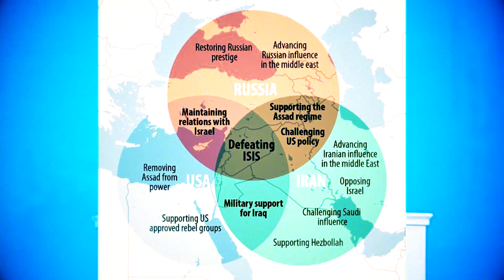The Emerging Multipolar World - Silk Road Tug of War with the Saker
By Catherine Austin Fitts

I am enjoying the European heat wave here in Italy as the power struggles along the Silk Road grow ever more fascinating.

The Silk Road connects a rising Asia with the European Union – the largest, wealthiest consumer market in the world. As China builds roads and railroad connections that dramatically shorten the distance between East and West, a rising land empire and Chinese naval investment in the South China Sea are supplanting the naval power that the Anglo-American Alliance has used to lead and dominant global trade for centuries.

These changes have challenged the future of Europe – and its relationship to the United States and United Kingdom. The shock of the Brexit vote in 2016 was followed by the Trump election and the US withdrawal from the Trans-Pacific Partnership, the Paris Agreement, the Iran agreement and efforts to renegotiate NATO.

Now new EU leadership has emerged. This includes Ursula von der Leyen, former German Defense Minister, as the new EU President and Christine Lagarde, former head of the IMF and French Minister of the Economy, Finance and Industry, Agriculture and Fishing, and Commerce, as the new President of the European Central Bank.

Can European leadership play an important role in reasserting a rules based system to support open markets and trade globally? Clearly von der Leyen and Lagarde have the experience and reputation as “adults in the room” to make a major contribution going forward. You can watch von der Leyen’s acceptance speech here.

Further south, the rules based system has flown out the window as Israel pushes aggressively for war (and with their allies, control of the US Congress and US elections) and the US and British navies play a dangerous game of drone and oil tanker chicken in the Straits of Hormuz.

Take a look at a map of Eurasia – Iran is smack in the middle of the rising land empire. It is not surprising that it is important to the flow of oil and resources, not to mention the equity positions along the Silk Road. This is why all eyes are on the shipping lands through the Straits of Hormuz.

This coming week the Saker returns for our quarterly report on the emerging multipolar world. We continue our discussion of whether or not the Neocons can engineer a war with Iran. How do we get rid of the psychopathic elements in US and global governance? We will touch on the hot spots that Saker and his community at the Vineyard of the Saker have been tracking around the world. We will also talk about his new book – The Essential Saker III – don’t miss it here.